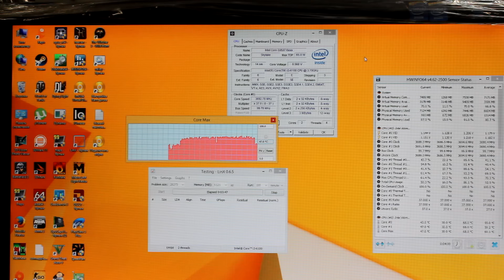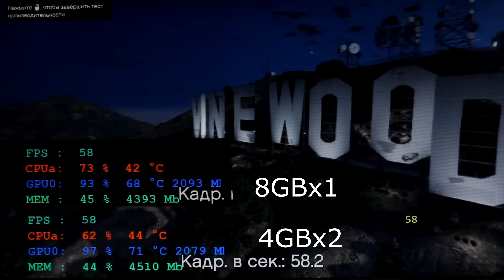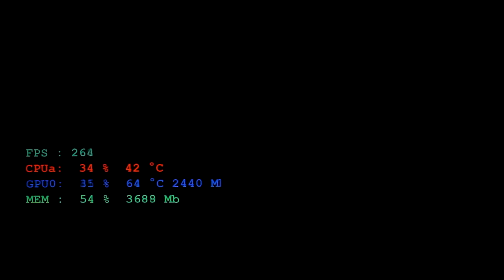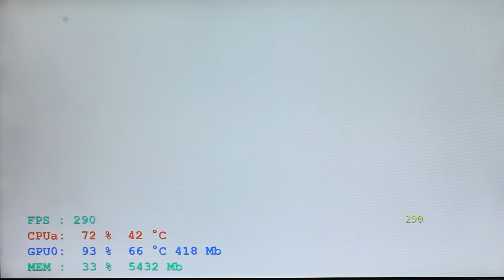Сборка ПК от 33000 рублей ($510) май 2016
Сборка начального игрового компьютера за 33000 рублей.
i3 6100MB ASUS H110M-A D3 DDR3 8Gb KVR16LN11/4 и KVR16LN11/8 (проверим зависимость двухканальности в играх, сколько же брать две планки или одну)